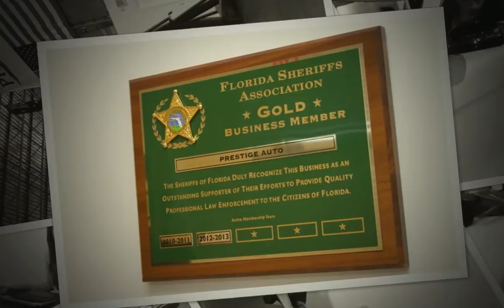Prestige Auto Photo Gallery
Founded by Marcello Serrato in 1985, Prestige is a family-managed, full-service event production, media fleet management and marketing and communications company.

Uniquely positioned to serve the global automotive industry and media, Prestige is dedicated to providing impeccable levels of both client and customer satisfaction. The management team includes brothers Rene, Angelo, Tony and Marcello's son, Julian.

To better serve Prestige clients and customers, staffing is multi-lingual and experienced in working with corporate clients and media in Europe, Asia, Middle East and the Americas.

With fully staffed, modern facilities equipped with charging stations for plug-in electric cars plus strategic coast-to-coast relationships, Prestige is uniquely positioned to serve the needs of global automakers and media.
Guillermo Caminos Photography.
Negocios Magazine Video